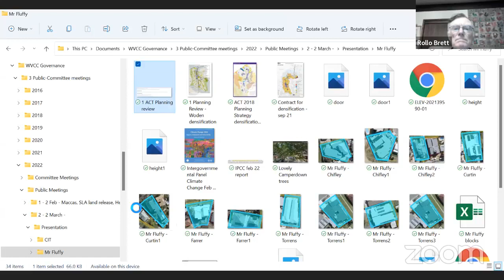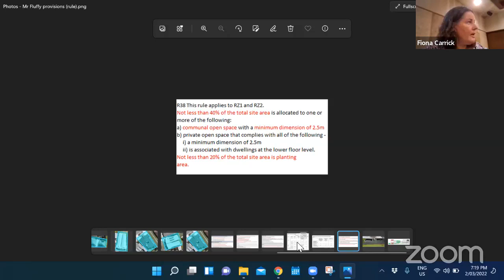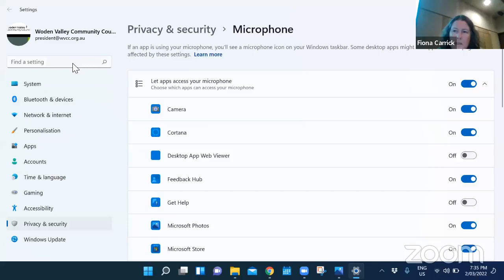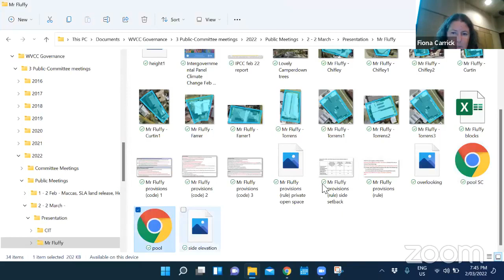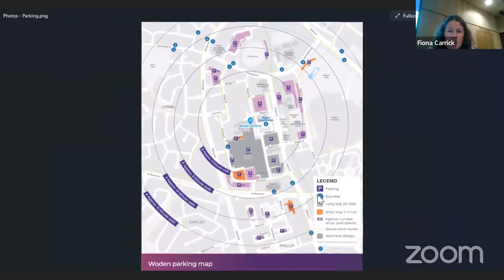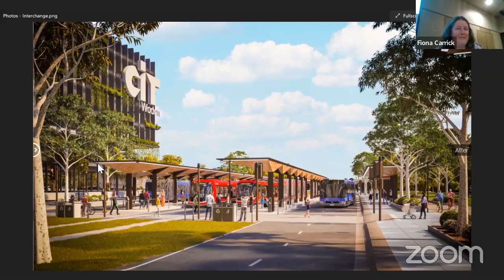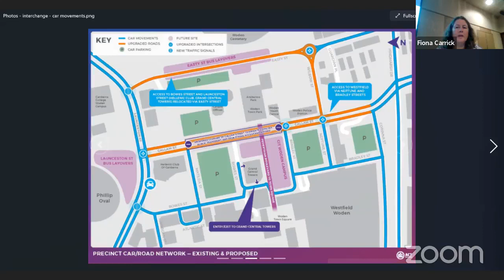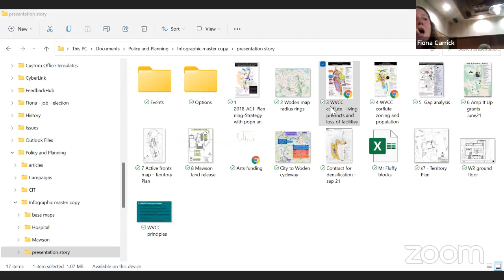Woden's 2 March 2022 public meeting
Mr Fluffy outcomes - desktop review and CIT info (eg parking)